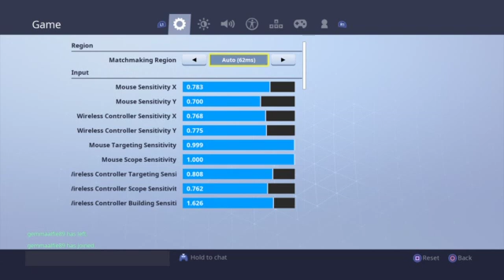Playing fornite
11    I play Fortnite